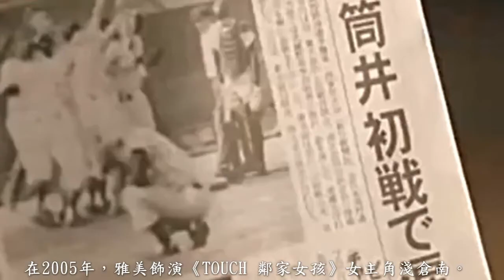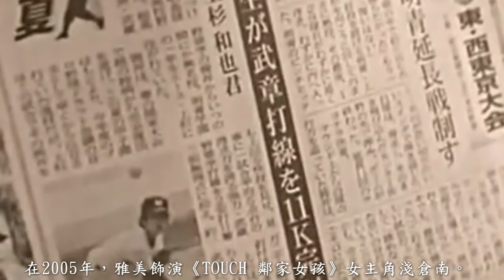日本女神|5分鐘內認識可愛女神[長澤雅美]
內容是簡單介紹長澤雅美的生平，以及我認為第一悲情的歌是哪一首。

我是廢柴X勇氣，會每一個星期至少出一條影片。如果喜歡我的影片，可以按下鐘仔，這樣便有有最新的資訊。小編至少用了六小時。

追蹤廢柴X勇氣理解HUGO的諗法